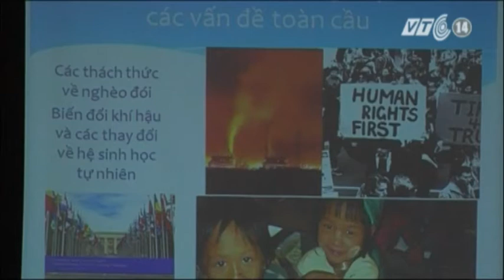VTC14_Trách nhiệm xã hội của DN - Không chỉ là làm từ thiện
Bên cạnh các hoạt động từ thiện, các việc làm thiện nguyện thì trên thực tế, một doanh nghiệp có trách nhiệm xã hội còn cần phải có trách nhiệm với người tiêu dùng, với người lao động và với môi trường. Đó là một những nội dung chính được thảo luận tại Diễn đàn đa bên về Trách nhiệm xã hội doanh nghiệp ở Việt Nam được tổ chức ngày 20/9 tại Hà Nội.